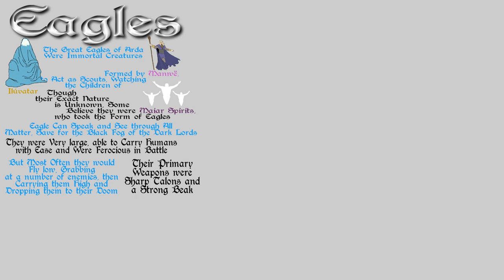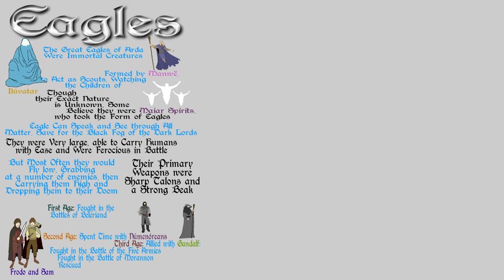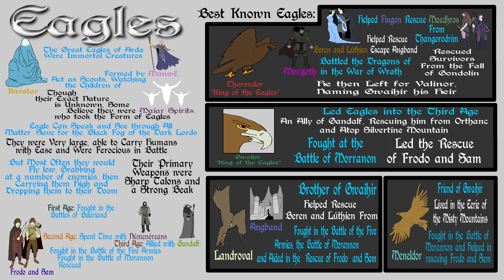Focus: Eagles (LOTR)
A Brief History of the Eagles. Based on the "Lord of the Ring" Series as well as the expanded Universe Writings by J. R. R. Tolkien.

Overview

Creation

First Age

Second Age

Third Age

Battles

Thorondor

Gwaihir

Landroval

Meneldor